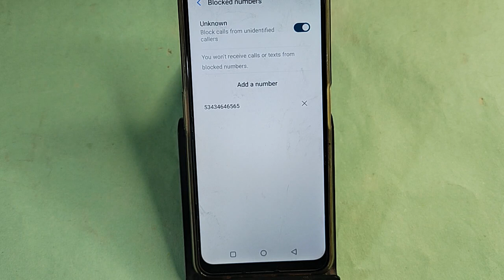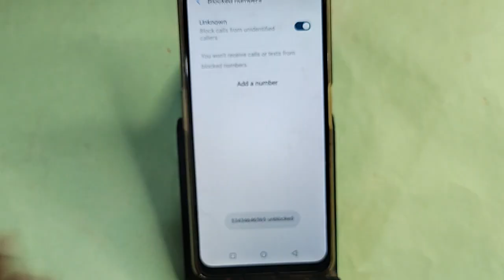Moto G54 5G Blacklist me number kaise hataya, How to remove connect number from blocklist in Moto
Moto G54 5G Blacklist me number kaise hataya, How to remove connect number from blocklist in Moto G5
Best powerful CPU under 10k

60-Inch Tripod with Bag

7 Socket 6A Extension Board